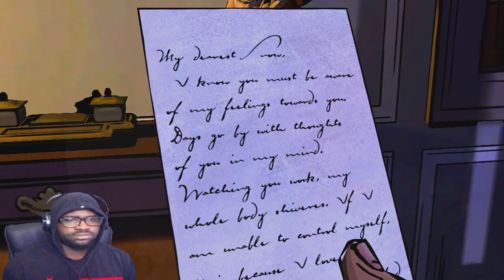CRANE IS TRYING TO ESCAPE I HAVE TO USE MY WOLF POWERS!! | THE WOLF AMONG US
SLY  Snapchat--► Gaugedears
i'm just here to make Gaming videos and be myself. enjoy and show love, if this channel isn't for you, please feel free to go elsewhere

i record with open broadcaster software (OBS)

elgato hd